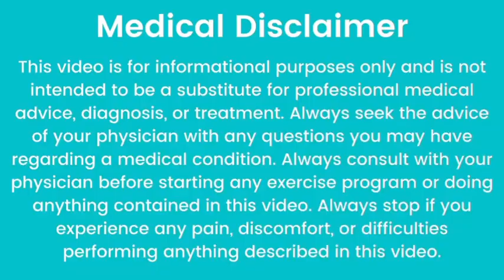Homeopathic Medicine for mussels Pain ! Nerve Pain ! Nervous weakness !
homeopathic Medicine
1- arnica montana 30
2- gelsemium 30
 for uses see the full video

your queries
homeopathic medicines
homeopathic remedies
homeopathic medicine for,homeopathic doctor
homeopathic medicine for calf muscle pain
homeopathic medicine for muscle cramps
homeopathic medicines for nerve pain
homeopathic medicine for cough and cold
homeopathic medicine for cold and cough
homeopathic medicines for lower back pain
homeopathic medicines for sciatica
homeopathic medicine for cough cold and fever
best homeopathic medicine for high cholesterol